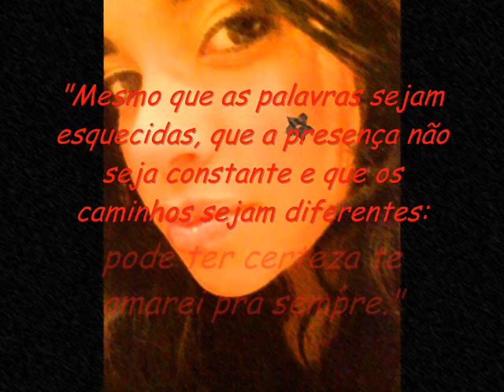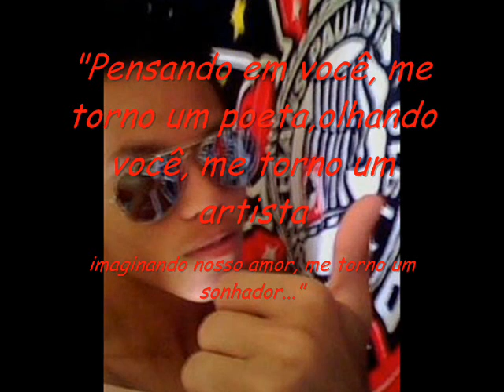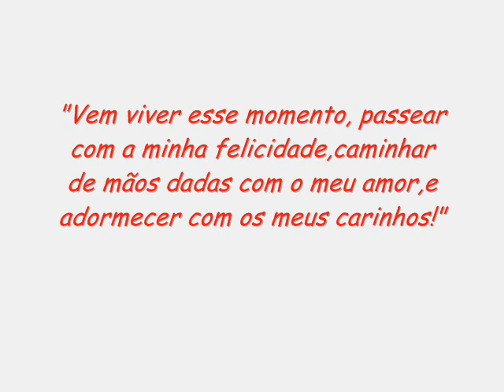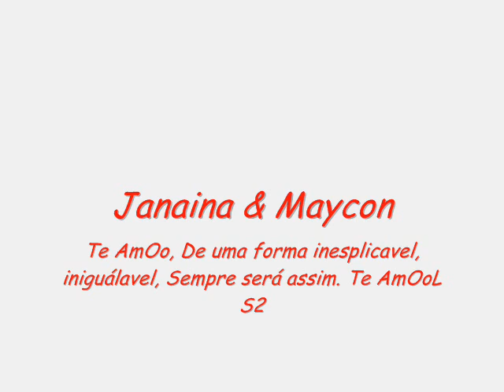Maycon & Janaina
Te AmOol Janaina Finotti De Oliveira.